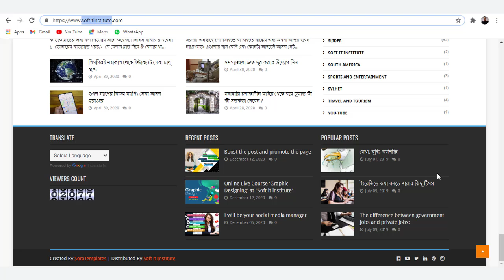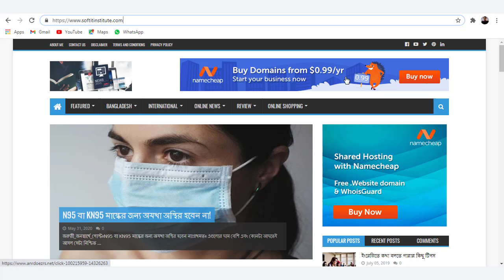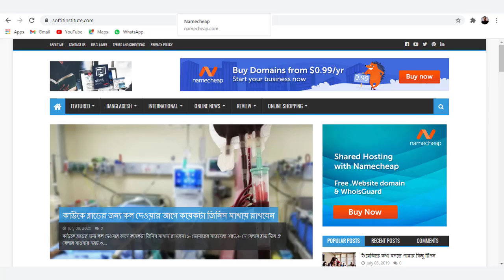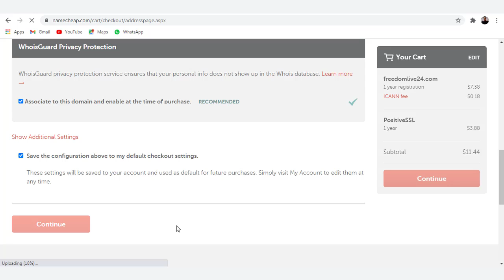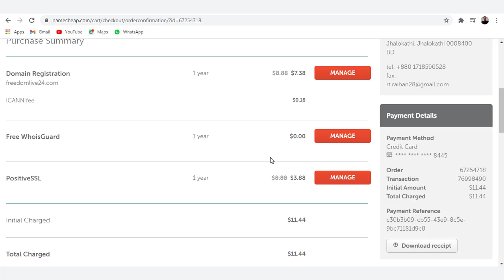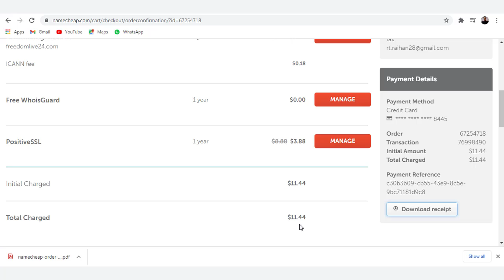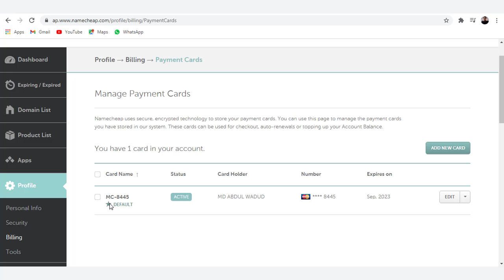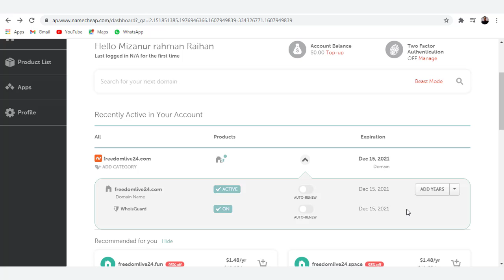How do purchase a domain name from namecheap with debit card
Looking to buy a domain name for your new website?
Namecheap is The Most Popular Domain Hosting Service Provider in Bangladesh. In this video i will show you How to purchase /register a domain name with namecheap bangla tutorial.

BCS সহ যে কোন চাকরির পরীক্ষায়  এই মডেল টেষ্ট থেকে প্রশ্ন কমন পড়ার সম্ভাবনা রয়েছে। তাই এক বার হলেও সর্ম্পূ ণ Video দেখে নেওয়া উচিৎ

Arrangement for the conclusion of half checks is saved for each off-base answer given in the starter MCQ test so no applicants can get an undue bit of leeway by making answers on surmise.

Sl. No. Name of the subjects Marks conveyance :
1. Bengali Language and Literature 35
2. English Language and Literature 35
3. Bangladesh Affairs 30
4. Universal Affairs 20
5. Geology, Environment and Disaster Management 10
6. General Science 15
7. PC and Information Technology 15
8. Scientific Reasoning 15
9. Mental Ability 15
10. Morals, Values and Good administration 10
All out = 200

Hi friends,  "BCS Wadud"  is one of the most popular educational based Youtube channel. BCS, Bank, Government, and Non-government Job Preparation Consultancy.